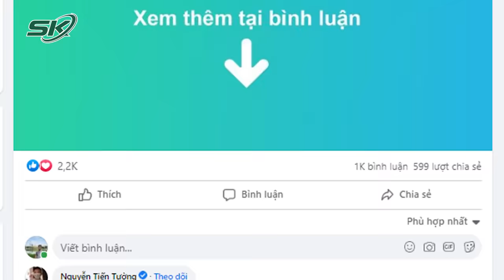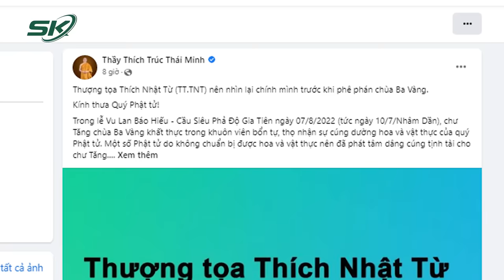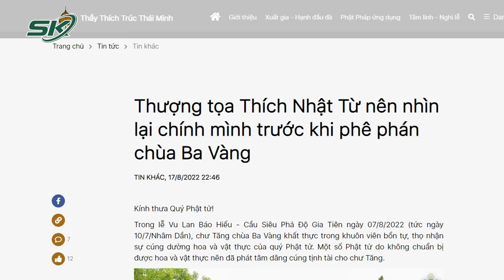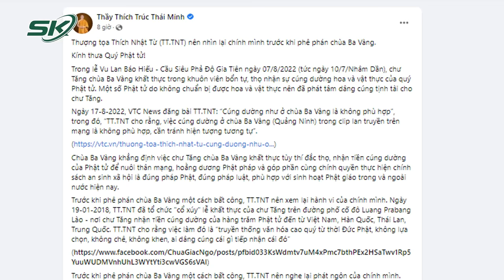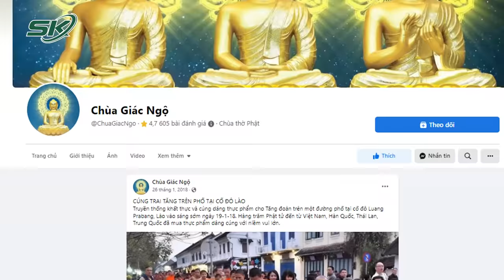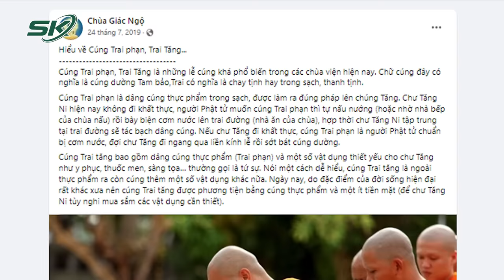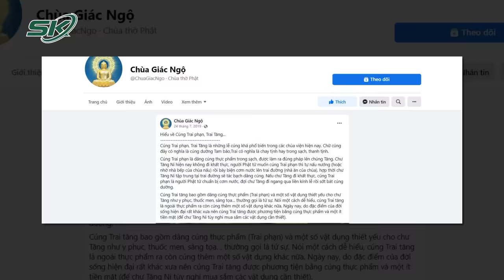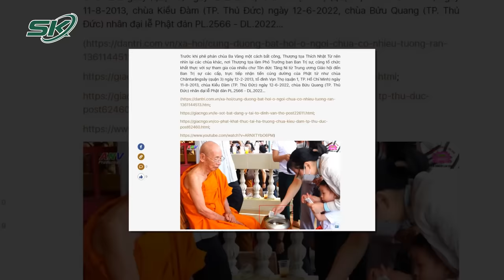“Khất Thực, Cúng Dường”: Chùa Ba Vàng Khẩu Chiến Với Thượng Tọa Thích Nhật Từ | SKĐS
SKĐS | Khi những ồn ào xung quanh câu chuyện “Khất thực và cúng dường” ở Chùa Ba Vàng trong lễ Vu Lan Báo Hiếu - Cầu Siêu Phả Độ Gia Tiên ngày 07/8/2022 (tức ngày 10/7/Nhâm Dần) vừa qua đang gây ra những dư luận trái chiều. Thì mới nhất sau việc Thượng tọa Thích Nhật Từ cho rằng ‘Cúng dường như ở chùa Ba Vàng là không phù hợp’ ngay lập tức chỉ sau 1 ngày các page Facebook được cho là của Chùa Ba Vàng và trang web của thầy Thích Trúc Thái Minh đã đồng loạt đăng bài thể hiện rõ quan điểm đồng thời cho rằng Thượng tọa Thích Nhật Từ nên nhìn lại chính mình trước khi phê phán chùa Ba Vàng. Vậy cụ thể màn “khẩu chiến” này ra sao? Mời quý khán giả cùng theo dõi.

Mời quý vị và các bạn xem thêm: Lùm Xùm Cúng Dường Ở Chùa Ba Vàng: Thượng Tọa Thích Nhật Từ Nói Không Phù Hợp!